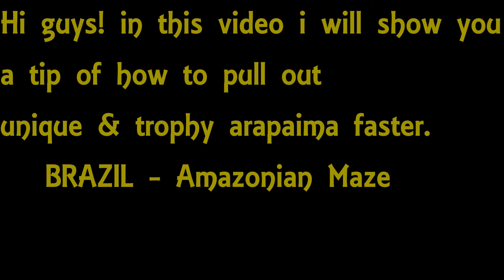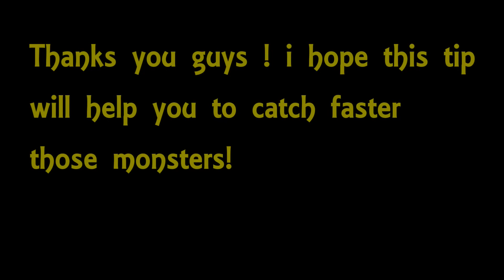Fishing planet - How to pull out faster Unique & trophy arapaima (bottom fishing)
Uniques arapaimas  fishing time:  1  hour before the   peak.